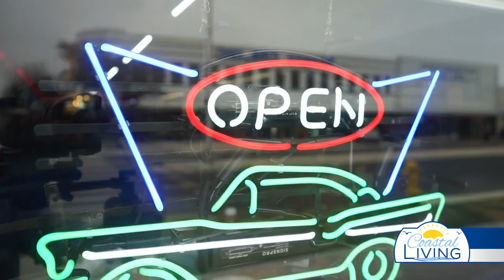SPONSORED: Lunch Local at Price's Chef